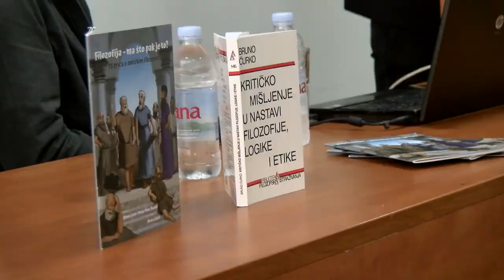Работилници и предавања за критичко мислење кај децата на ФОН